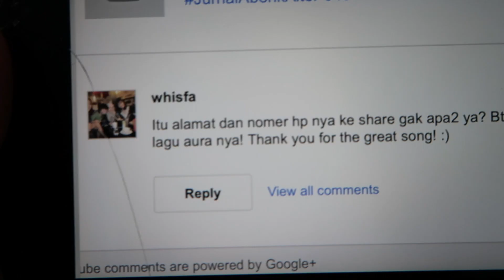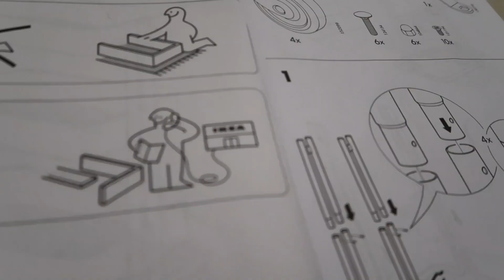JurnalAbenkAlter 050 - LOVE IS IN THE AIR